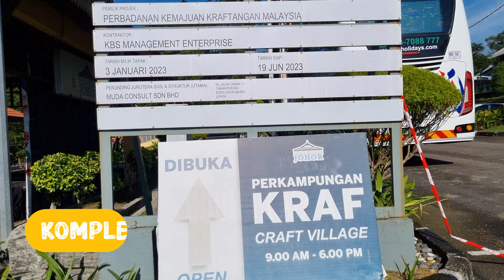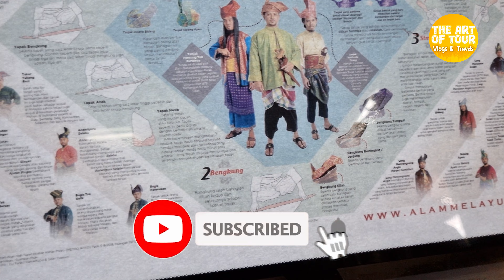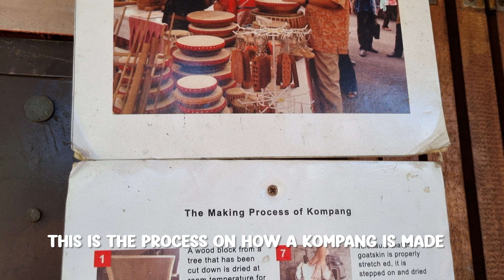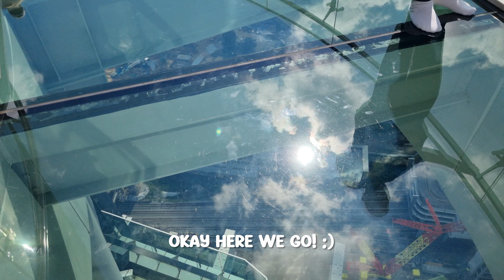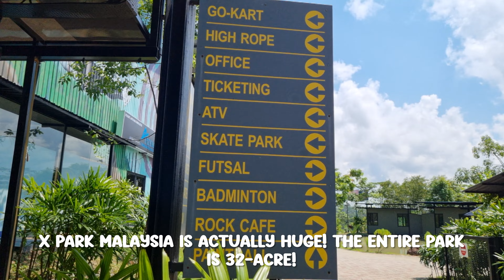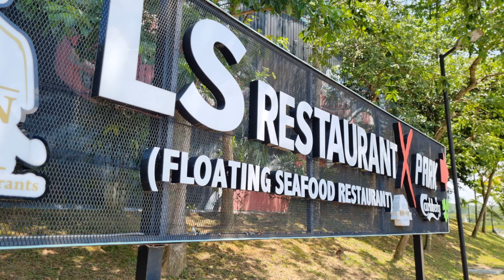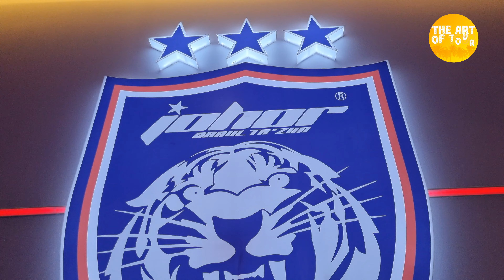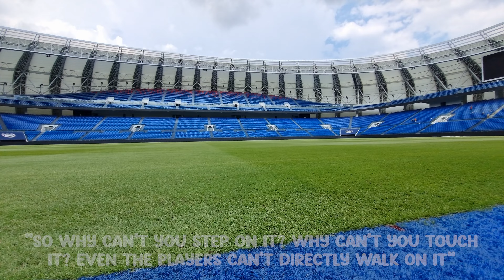The Rich Southern state of Malaysia | Johor Bahru | Full City Tour 2024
We took a city tour around the rich state of Johor Bahru, it's the southern province of Malaysia. Johor Bahru has a lot to offer such as, X Park Malaysia, Craft Complex, Menara JLand Tower,  Sultan Ibrahim stadium or JDT stadium, and Legoland Malaysia Resort.

Johor Bahru, capital of the Malaysian state of Johor, sits at the southern tip of the Malay Peninsula. With a causeway across the Straits of Johor connecting it to Singapore, it’s a gateway for exploration of that island nation.

0:00 - Intro
0:32 - Kompleks Kraf Village
13:22 - Menara JLand Tower
14:40 - Skyscape mini-theatre
15:23 - Skyscape
18:39 - Skyscape VR
20:24 - Skyscape Observation Deck
20:47 - X Park Malaysia
23:58 - X Park Rock Cafe
28:00 - JDT Stadium
31:52 - Johor Southern Tigers
37:09 - Soccer Field
38:56 - Hummer Limo tour